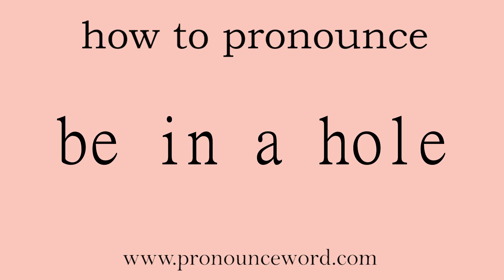be in a hole: How to pronounce be in a hole in english (correct!).Start with B. Learn from me.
Follow me!Learn from me how to pronounce the word be in a hole in english.This video shows you how to pronounce the word be in a hole in english.

be in a hole